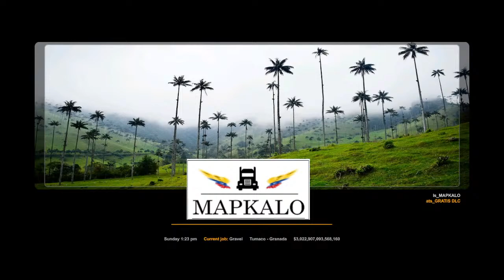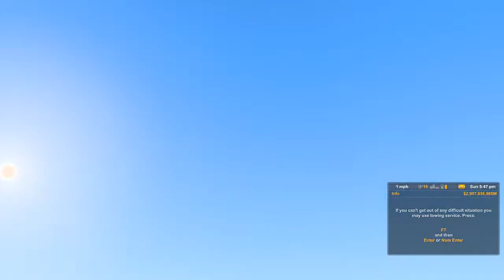American truck simulator Convoy dung e line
SPECS

MATERIAL/TON

LOCATION